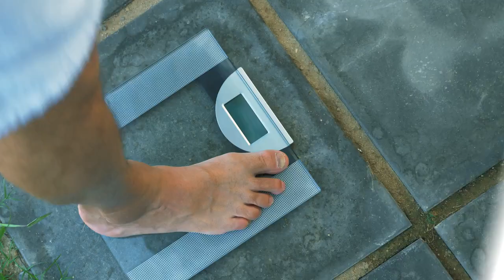Formula 1 Strawberry Nutritional Shake Mix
All new flavor - the F1 Strawberry Shake! Great tasting flavor addition to F1 Nutritional Shake Mix range - Have you had your shake today?